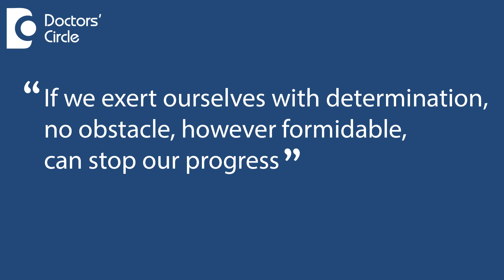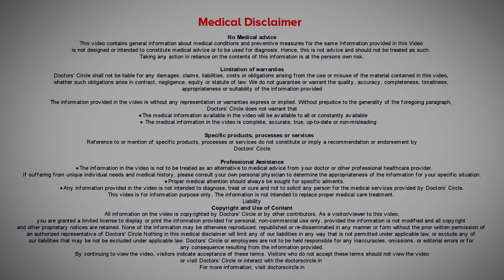National Doctors' Day 2022 – Message from Dr. Sreya Gupta | Doctors' Circle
Dr. Sreya Gupta | Founder & CEO,  Doctors' Circle
Today on 1st of July National Doctor's Day which is being celebrated to commemorate and recognize the contributions of Dr BC Roy who once said “If we exert ourselves with determination there are no obstacles however formidable that can stop our progress”. Doctors,  we are here to convey our gratitude salutation and respect for your selfless contributions which have made possible revival from this 2 year long pandemic a reality you are the epitome of loyalty, integrity,  knowledge and humility. From the entire team of Doctors' Circle, I extend my heartfelt wishes on this Doctor's day. We join our hands and wish you a very HAPPY DOCTOR'S DAY.